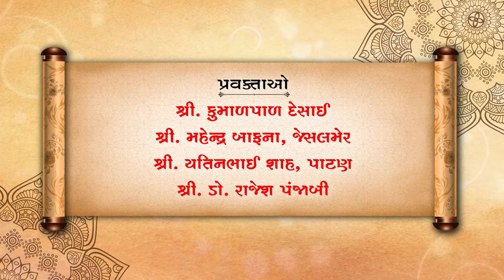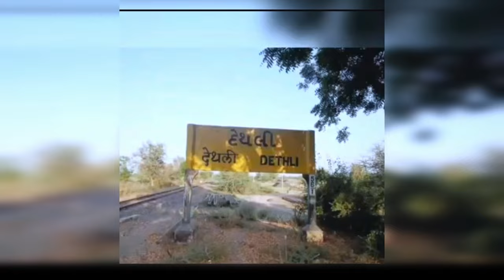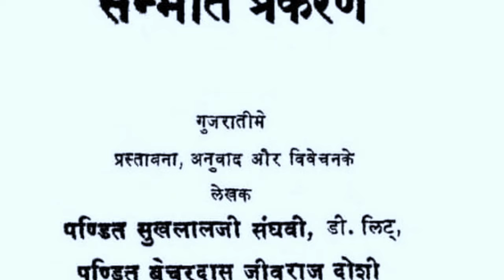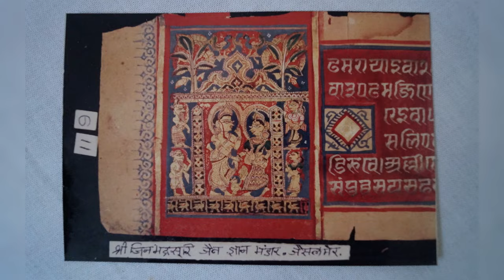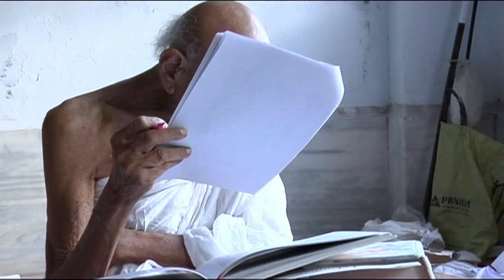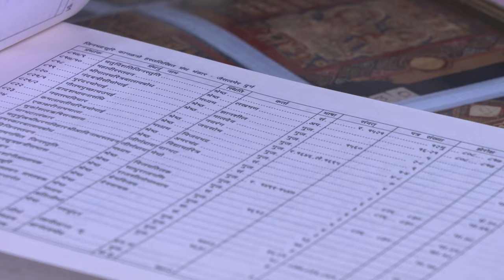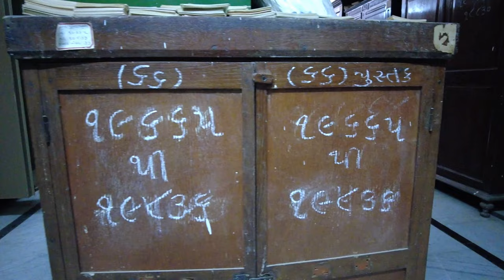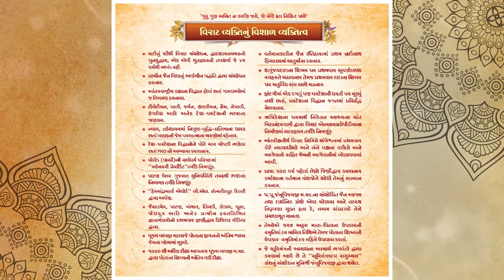Pujaya Jambu Vijayji Maharaj Saheb Documentary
This video has the whole life story of Muni Jambu Vijayji, depicting all the hardships of Muni Jambu Vijayji. The immense work done by him in the field of literature is remarkable.

Ajaba Falsafa Ghani Khan
Muntazir Khan